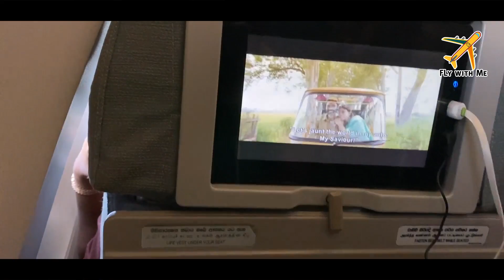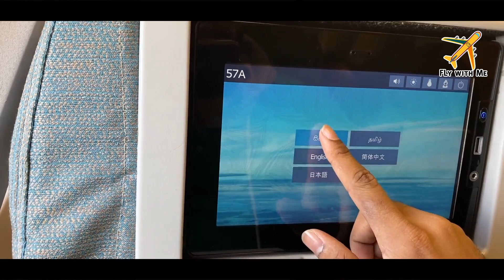Sri Lankan Airlines - Economy Class සිංහලෙන්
In this video , we are going to take a look at the Sri Lankan Airlines Economy Class .

Fly With Me is Powered By SLGeek .